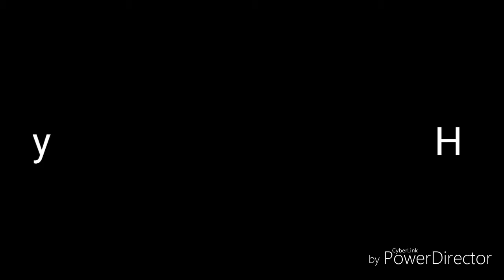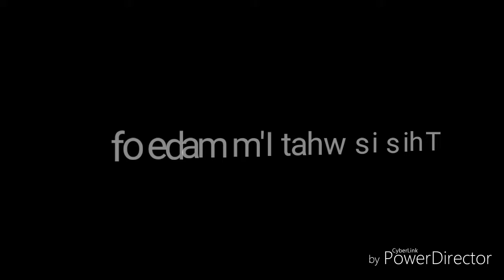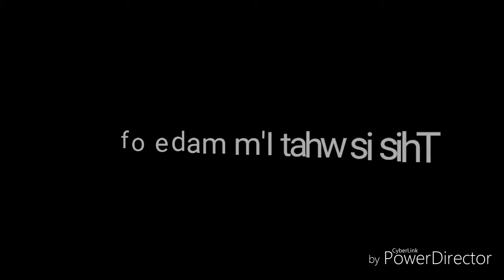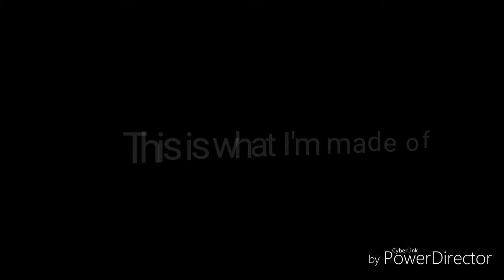Making music with DJ strick ep4